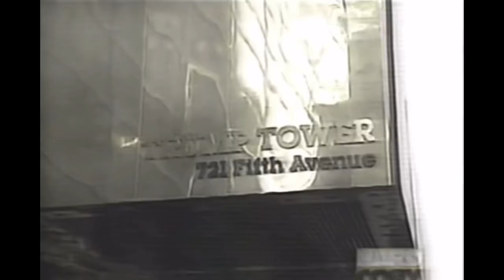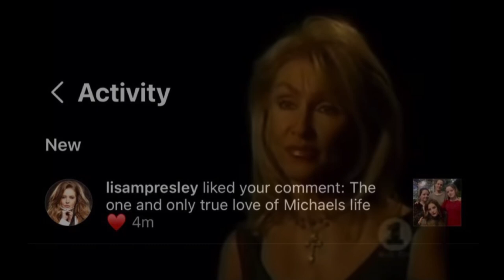Michael Jackson and Lisa Marie Presley Best and Cute moments pt 5